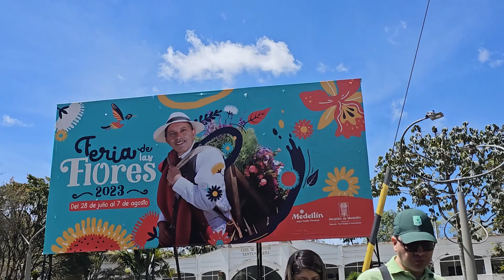FESTIVAL DE SANCOCHOS SANTA ELENA MEDELLÍN COLOMBIA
El Festival de Sancochos es uno de los eventos gastronómicos más esperados del año, se realiza en el Corregimiento de Santa Elena que queda a sólo 45 minutos de la ciudad de Medellín.

Cientos de personas visitan a Santa Elena para probar este plato típico que resalta la gastronomía campesina, además de ser el preámbulo a las Feria de las Flores. 👒🌸🍛😋🍴